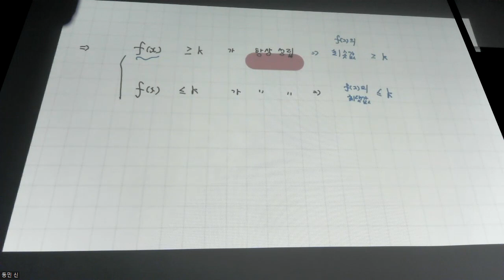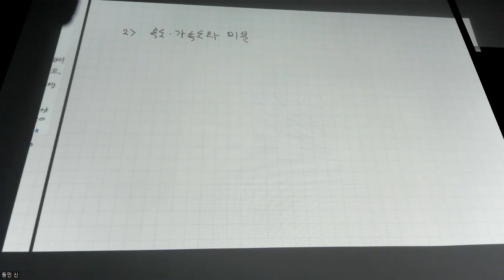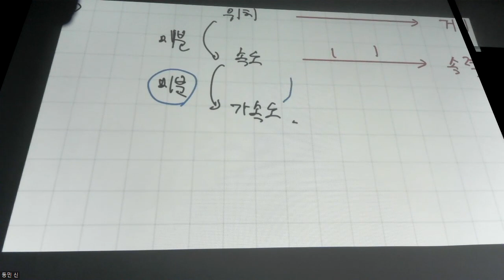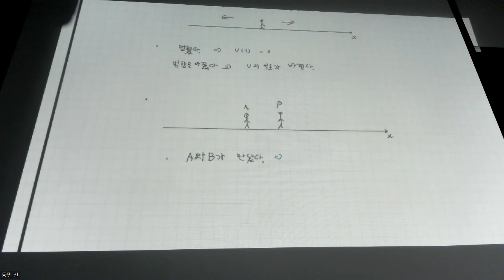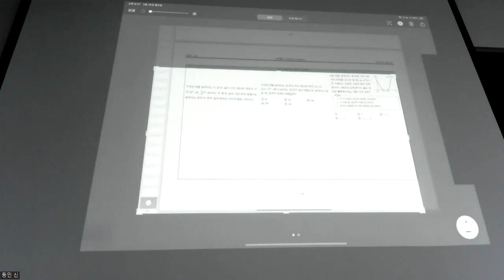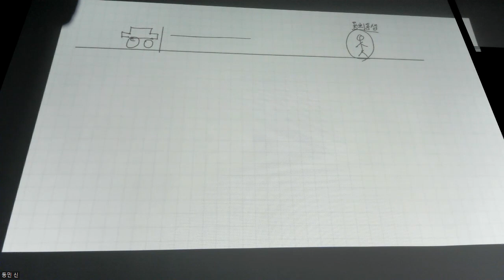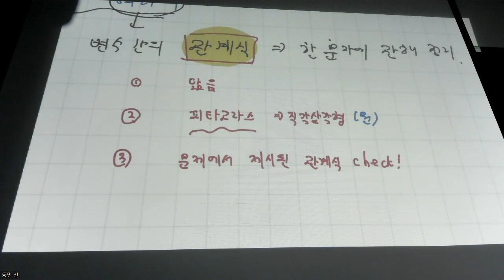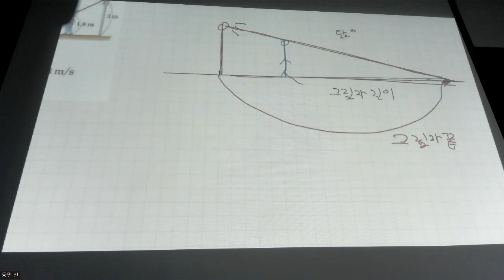수학2 - 개념 부등식과 미분 (부등식, 속도가속도, 변화율)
0:00 개념 - 항상 성립하는 부등식
6:20 교재 문제 풀이
12:08 개념 - 속도 가속도와 미분
37:40 교재 문제 풀이
47:34 개념 - 제동거리
54:56 개념 - 변화율과 도함수
59:11 교재 문제 풀이